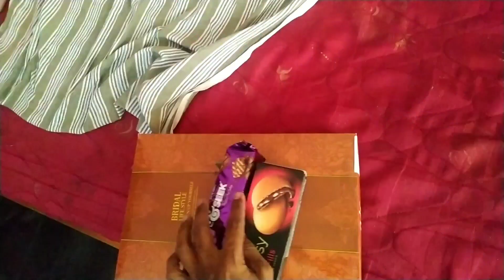మీటింగ్ with దోస్తుగాడు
# visitingfriendhome#friendvillage